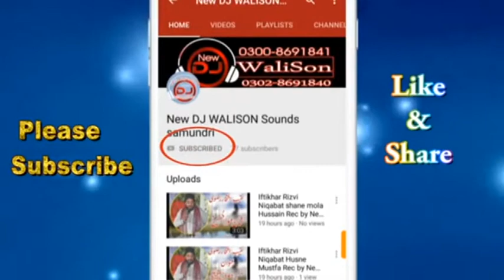ijaz shakar gardi mehfil naat 453 Akaan wala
Rec.New Dj Walison Sounds 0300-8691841